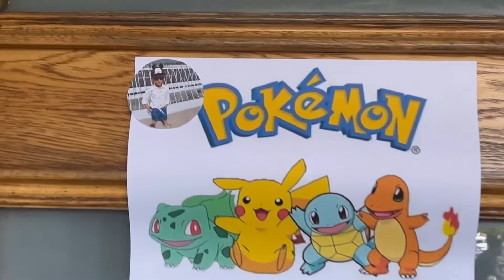DIVYAM’s Birthday Vlog 3#pokemon -pikachu